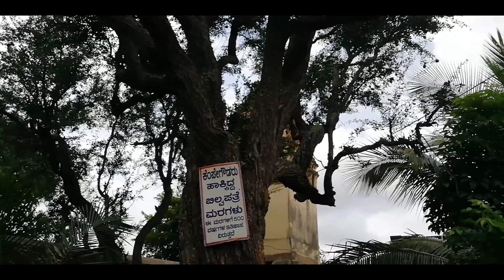Bengaluru to Magadi Trip on FZS Fi Bike | Someshwara Temple | Hutri Durga | Kunigal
I just need you guys for support this

PC Specifications:-

Monitor - Sony 32" inch LED Monitor
Processor - AMD Athlon II X3 440
Motherboard - AMD AM+3
GPU - Nvidia Geforce Silent 210 1GB
RAM - 4GB DDR3
Harddisk - 500GB Segate
Keyboard - HP Multimedia Keyboard
Mouse - Dell

Huthridurga Trek Starting Point
Hutridurga sunrise point
Amazing Treks in Bengaluru
Mountain View
View Point